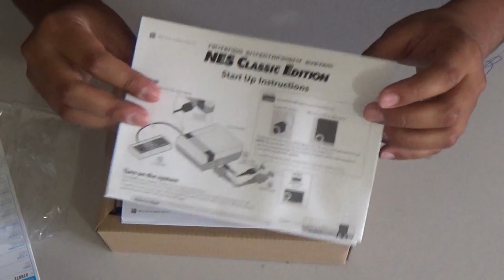Unboxing Nintendo NES Classic Mini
En Este Video Entramos en Modo Nostálgico, Presentemos El Unboxing del Mini NES Classic de Nintendo